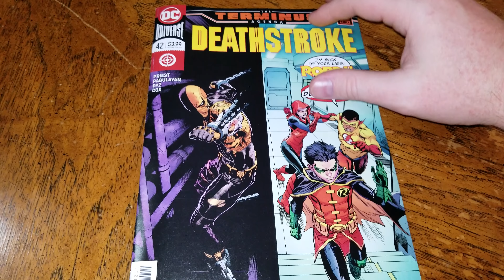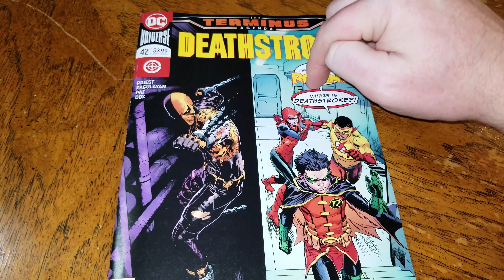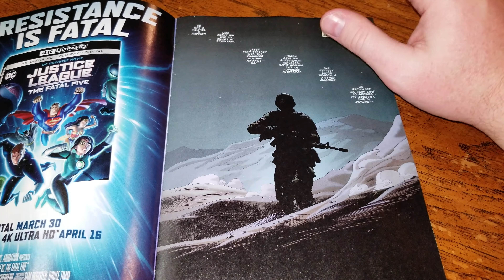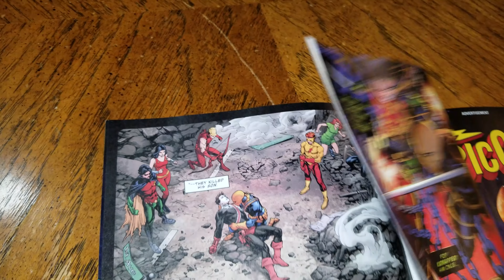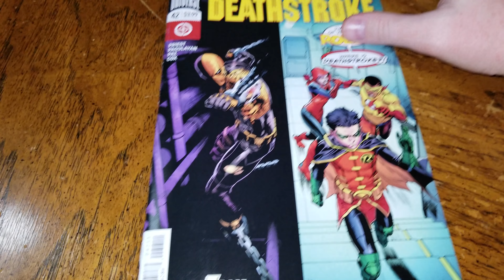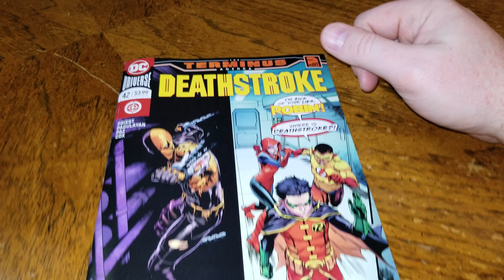Deathstroke is the father Robin always wanted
Deathstroke #42 (2019)